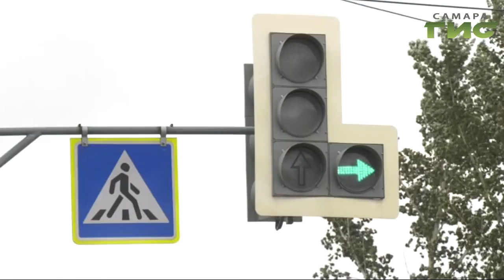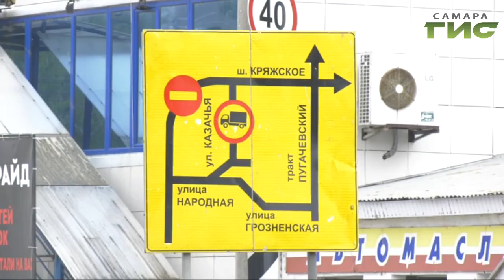В Самаре открыли технический проезд по улице Шоссейная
В Самаре заработал временный проезд по улице Шоссейной. Теперь водители, желая попасть  в Южный город или на 16 км, смогут ехать по прямой, минуя  Народную и Казачью. Напомним, основную дорогу перекрывали из-за работ по строительству Фрунзенского моста, который будет готов к осени. Когда Шоссейная заработает на полную мощь и по ней пойдет  троллейбус шестого маршрута  узнала Валерия Куценко.